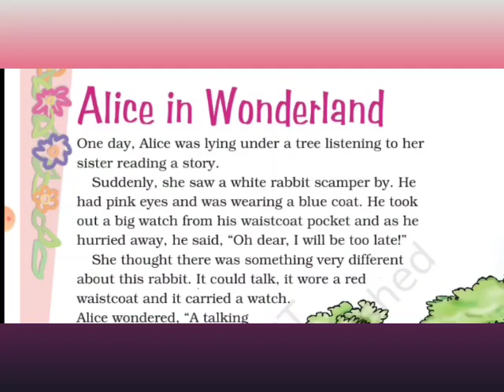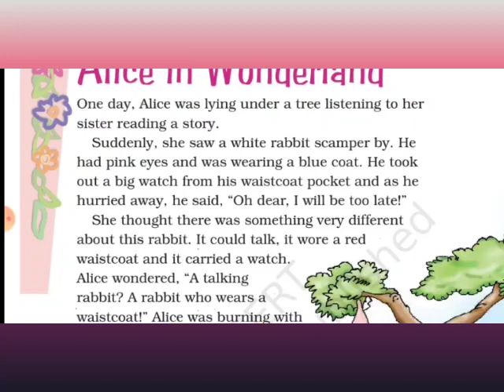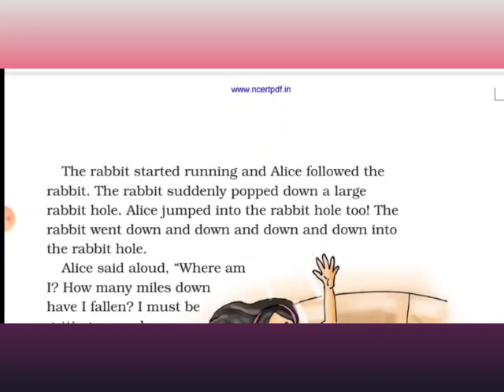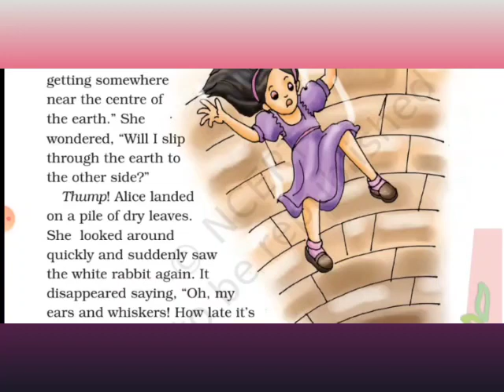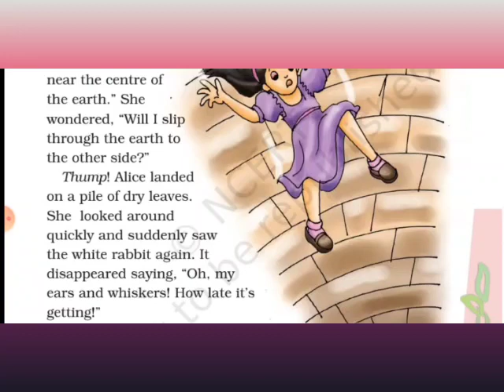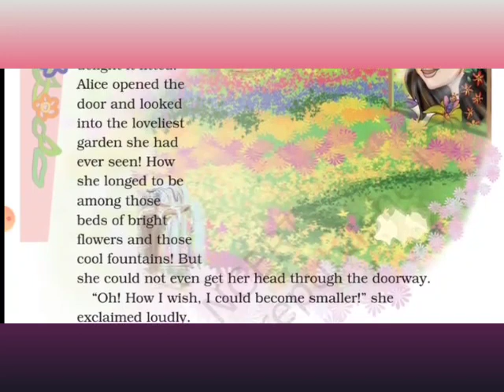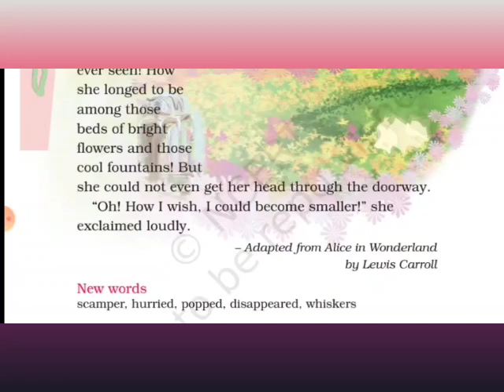CLASS-4 ENGLISH UNIT-4 ALICE IN WONDERLAND ABHISHEK